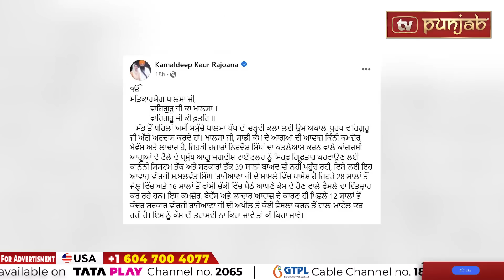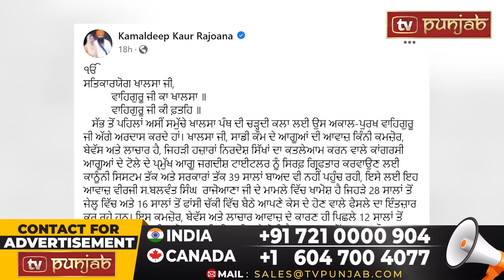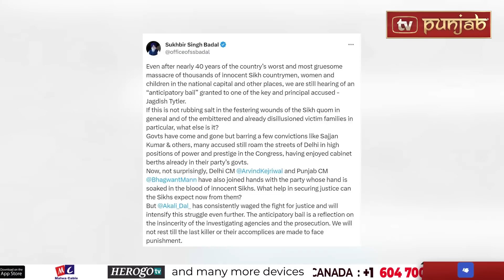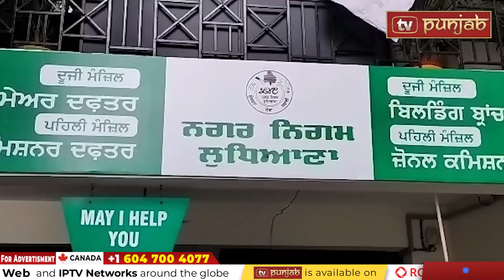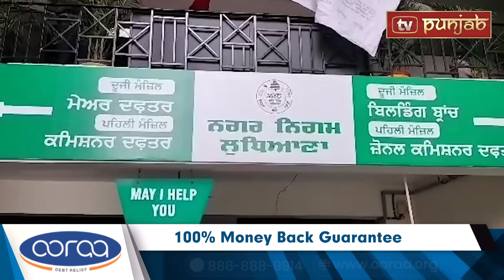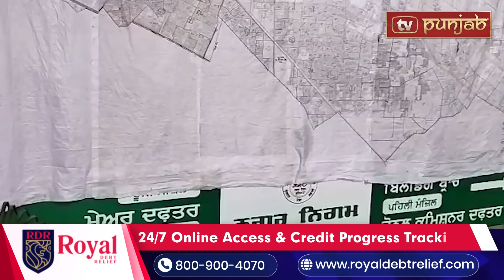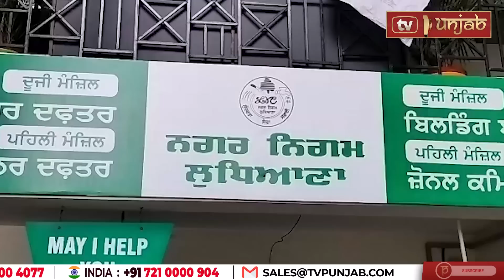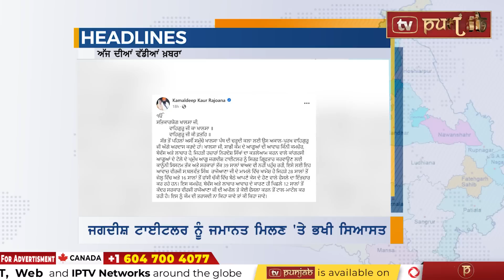Punjabi News | Augast 05, 2023 | News Bulletin | Bhagwant Mann | Punjab Politics | TV Punjab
bhagwant mann
sant seechewal
raja warring
navjot sidhu
punjab news